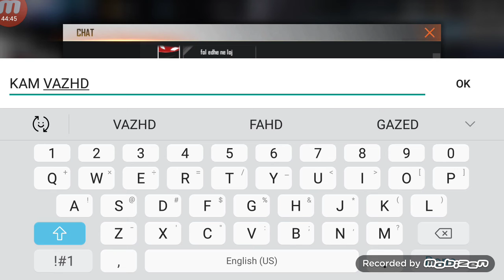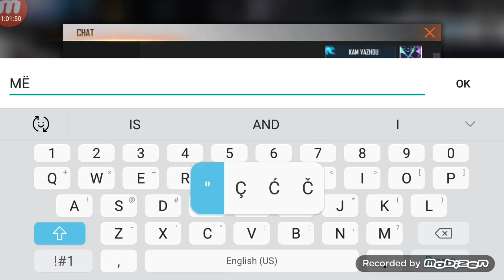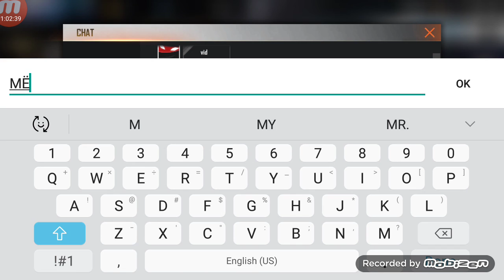FERNANDO BOSI ARE GAMING RANKED WITH ONE FRIEND